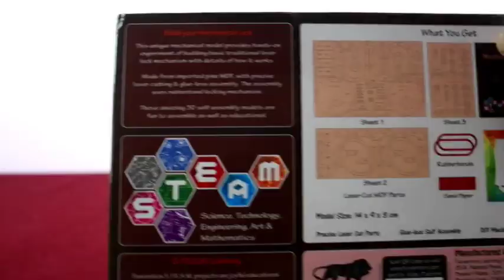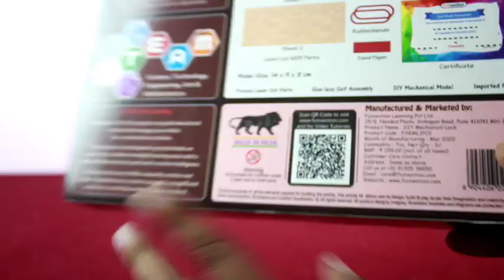DIY Kit for Kids | How to make Piggy Bank Lock | DIY Toys From funvention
Hello Friends, Today  I am going to show you A Very Nice DIY Kit for Kids . It is a DIY Toys kit from Funvention in which you can learn how to make piggy bank lock. It is a real working mechanical lock so it is a great fun while making a piggy bank lock from this DIY kit. It is also an educational Toy as you will learn lots of thing there. A complete education toy package.

One the Best Cheapest DIY Toys available online.

Features:

1 Individual Boxes of Mechanical Lock (Each Box contain 1 DIY Mechanical Lock + 2 DIY Keys + High-Quality Imported MDF with Precise Laser Cutting + Instruction Steps + Glue-less assembly)

Age: 6 Years + | D.I.Y. Time: 30min | Multiple Gameplay’s | Play Time: Unlimited | Learning: 3D Model making, Coloring.

Innovative Do-It-Yourself (DIY) Educational toy which provides a platform for children to hands-on-experience in building creative toys with the learning of basic working principles behind it.

S.T.E.A.M. Hands-On-Learning Kit provides an active way of learning Science, Technology, Engineering, Arts, and Mathematics.

Skills Developed: Science Exploration, Cognitive Development, Creativity & Imagination, Observation Skills, Fine Motor, Hand-Eye Coordination, Logical Reasoning, Organised and Structuring

Product Description:

Funvention - A Startup with Mission, to engage your kids with Fun + Invention

Age: 6 Years + | D.I.Y. Time: 30min | Multiple Gameplay’s | Play Time: Unlimited | Learning: 3D Mechanical Model making.

Model size: 14 x 9 x 3 cm

What's Inside: 1 Individual Box of Mechanical Lock (Each Box contain 1 DIY Mechanical Lock + 2 DIY Keys + High-Quality Imported MDF with Precise Laser Cutting + Instruction Steps + Glue-less assembly)

Learning: Innovative Do-It-Yourself (DIY) Educational toy which provides a platform for children to hands-on-experience in building creative toys with the learning of basic working principles behind it. S.T.E.A.M. Hands-On-Learning Kit provides an active way of learning Science, Technology, Engineering, Arts, and Mathematics.

Description: Funvention - A Startup with a Mission, to engage your kids with Fun + Invention. We conceptualize, design & develop an Innovative DIY Educational toys which provide a platform for children's to hands-on experience in building creative toys with the learning of basic working principle behind it. Mechanical Lock - One of the creative DIY Rubber-band powered Mechanical Working Lock makes an engaging Utility toy for kids which keeps them wondering with its unique functioning. A DIY Mechanical Lock comes with 1 set of working DIY lock & 2 DIY keys (1 working & 1 non-working). Funvention is introducing a unique 3D Puzzle Assembly Model with working lock mechanism which comes in the form of a puzzle, kids can assemble it, paint it with any colors to make it personalized and unique. Assemble these laser cut pieces together to make your own working lock & keys! These pieces are fine cut which allows glueless assembly. Still, you can add some glue dots to the joints to make it permanent assembly.

A Birthday Return Gifts Party Pack - Children's can build this amazing wooden model with the help of detailed easy to understand step-by-step instruction manual. While building this creative toy, kids can also learn basic working principle of this toy. This kit contains environment-friendly parts, detailed easy to understand step-by-step instruction manual & learning material which explain how this lock functions. It's a great STEM educational DIY toy for kids and a perfect option to gift or birthday return gifts on the occasion of a birthday or at children's events. Best suitable for Birthday Retung Gifts to 6 & 12 Kids

Also available in Pack of 6 & Pack of 12 Birthday Return Gifts Packs for kid's birthday party events.

MADE IN INDIA with lots of Creativity, Care & Love.